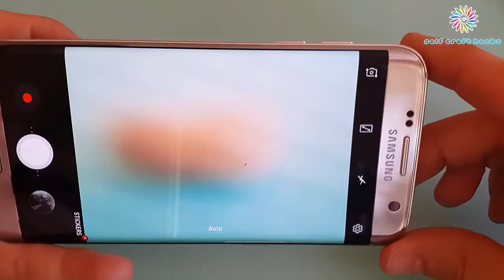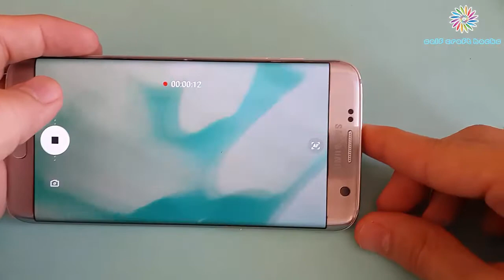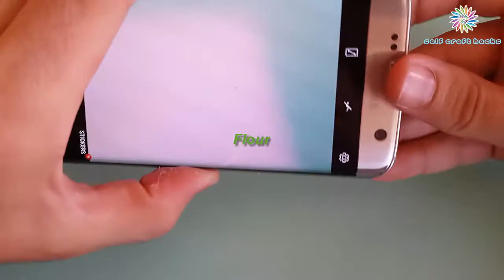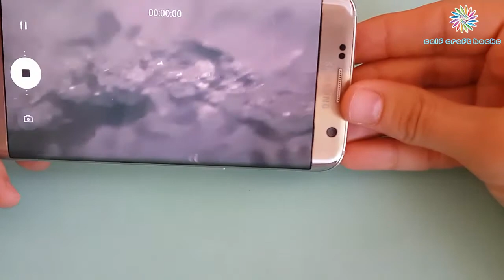MICRO LENS | LETS SEE THE WORLD UP CLOSE #3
LETS SEE THE WORLD UP CLOSE #3
I'm gonna show you structure of different things up close in this video format. I put lens to the phone camera and then view.
SELF CRAFT HACKS